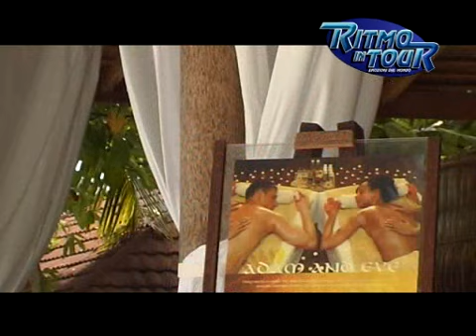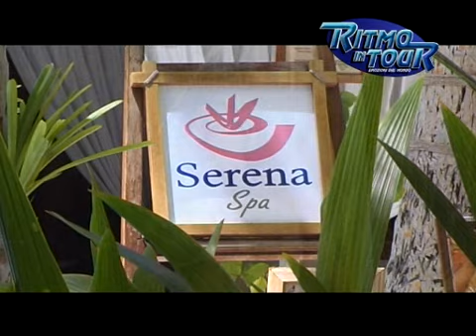Maldive Planhotel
LATVDEIVIAGGI.IT E' UNA SOCIETA' SPECIALIZZATA IN PRODUZIONI TELEVISIVE PER IL TURISMO: VIDEOBROCHURE, VIDEO WEB BROCHURE, TRASMISSIONI TELEVISIVE TURISTICHE, DOCUMENTARI.
LATVDEIVIAGGI.IT LAVORA CON ALCUNI DEI MAGGIORI TOUR OPERATOR ITALIANI ED ENTI DEL TURISMO ESTERO. IN 15 ANNI LATVDEIVIAGGI.IT HA TOCCATO CIRCA OTTANTA DESTINAZIONI NEL MONDO. SUL SITO IN HOME PAGE SONO PUBBLICATE 40 PUNTATE DELLA TRASMISSIONE DI VIAGGI E TURISMO E NELLA SEZIONE STRUTTURE TURISTICHE I VIDEO DI OLTRE 500 TRA
VILLAGGI E ALBERGHI E RESORTS REALIZZATI IN TUTTO IL MONDO. INOLTRE REALIZZIAMO VIDEO PROFESSIONALI CON L'AUSILIO DI UN ELICOTTERO E CON UN DRONE RADIOCOMANDATO E ULTRA STABILIZZATO .HELICAM- VISION .